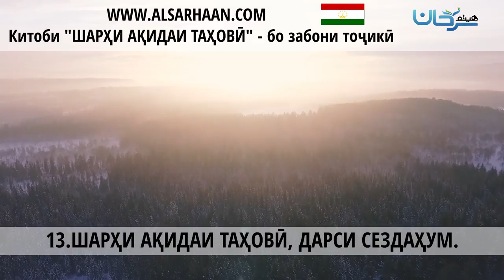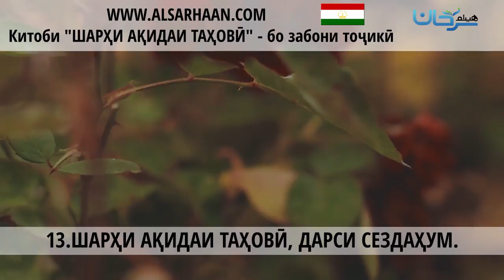13 ШАРҲИ АҚИДАИ ТАҲОВӢ, ДАРСИ СЕЗДАҲУМ